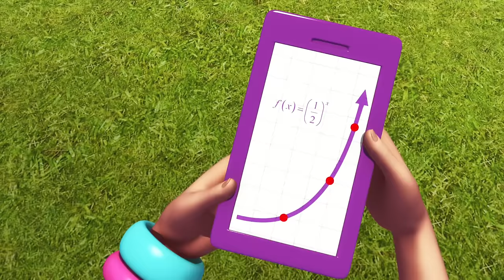Polly Pocket full episodes | Splash Dash | Water Fun Adventures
Sneak Peaks! 👀🌈Polly Pocket New Series⭐